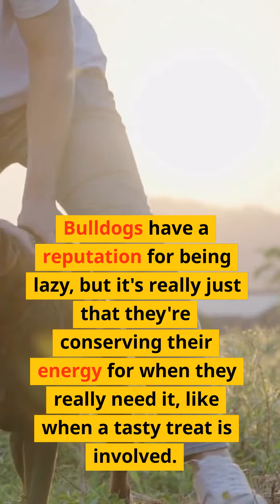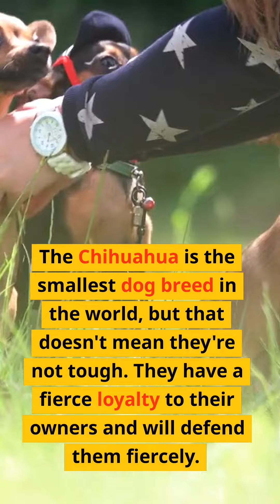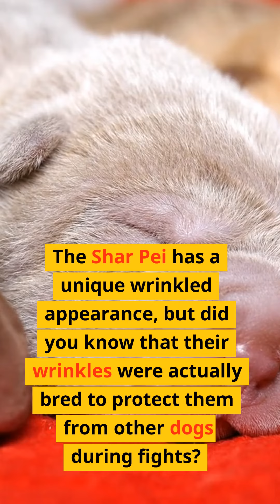Dog JOKES! Supper Funny!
Have you ever wondered why some dog breeds have certain physical and personality traits?

0:07 - Pugs
0:15 - Basenjis
0:22 - Bulldogs
0:30 - Corgis
0:39 - Shih Tzus
0:46 - Bichon Frises
0:53 - Beagles
1:00 - Greyhounds
1:08 - Dalmatians
1:16 - Chihuahuas
1:24 - Golden Retrievers
1:32 - Rottweilers
1:40 - Poodles
1:48 - Boxers
1:55 - Yorkshire Terriers
2:02 - Shar Peis
2:10 - Siberian Huskies
2:18 - Dobermans
2:25 - Shetland Sheepdogs